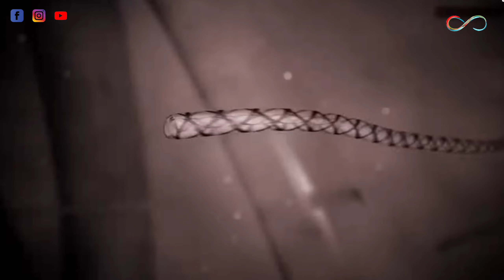Most Venomous Animals In The World| Infinity| Malayalam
ഏറ്റവും വിഷമുള്ള 8 ജീവികൾ | Most Venomous Animals In The World| Infinity| Malayalam